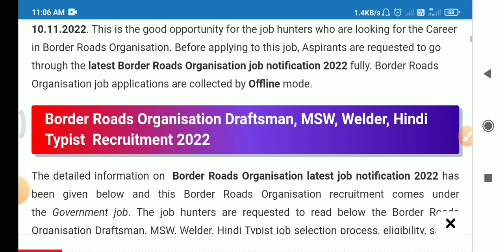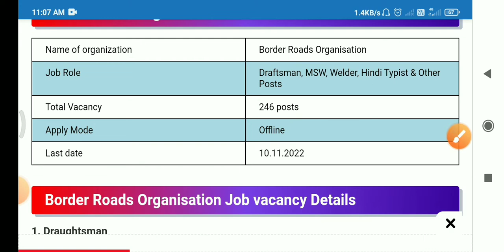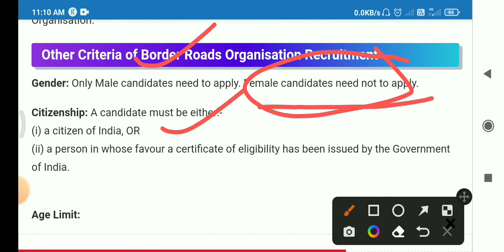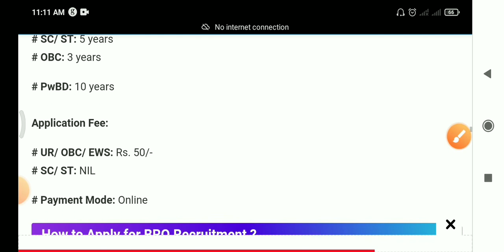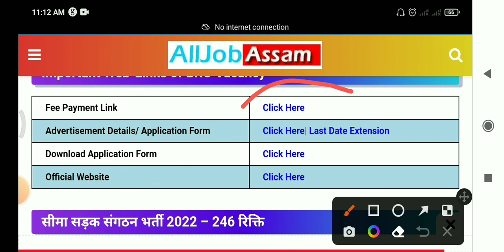BRO Border Road Organization Recruitment 2022 Apply Date Extended Good News Full Notifications Apply